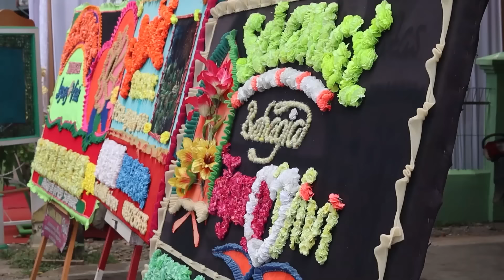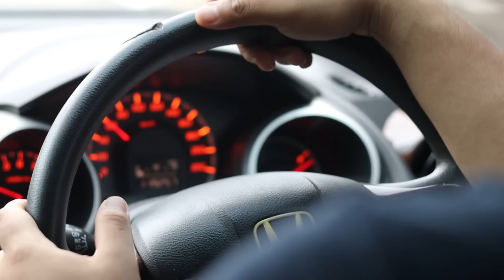[VLOG] PADANG PART 2 | NYOBAIN JAJANAN PANTAI SAMBIL LIAT SUNSET!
Guys setelah beberapa minggu kita gak upload video, akhirnya channel ini kembali lagi!! makasih yang masih setia nungguin kita! sayang kalian !!